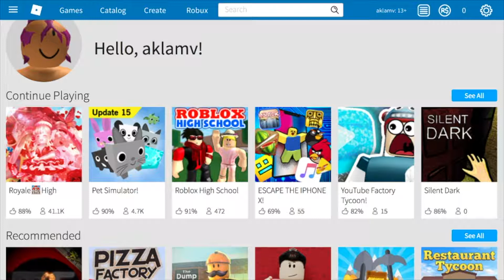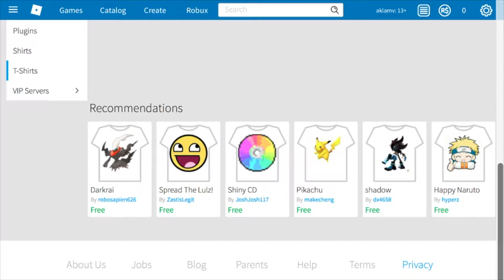FIGHTING PEOPLE ON ROBLOX PT. 2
ROBLOX is dry.